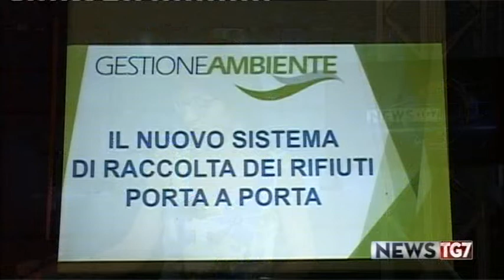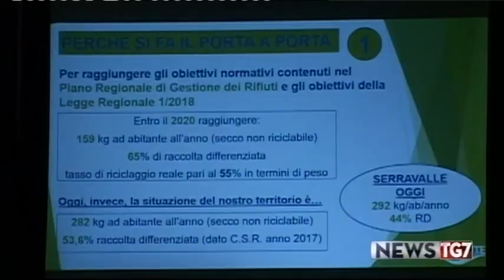05/09/2019 - Il porta a porta arriva a Serravalle Scrivia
05/09/2019 - Il porta a porta arriva a Serravalle Scrivia